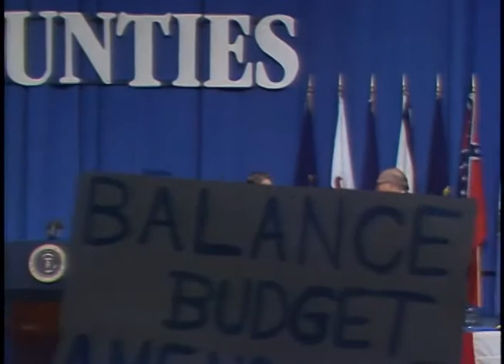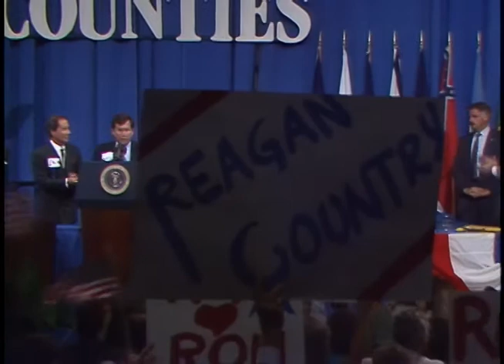President Reagan's Remarks at the Convention of National Association of Counties on July 13, 1987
Full Title: President Reagan's Remarks at the Annual Convention of the National Association of Counties at the Indianapolis Convention Center in Indianapolis, Indiana on July 13, 1987

Access Restriction(s):Unrestricted
Use Restriction(s):Unrestricted